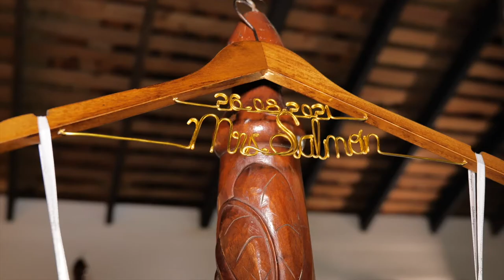Jaydon + Sashana Wedding Highlight Video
The beautiful Wedding Highlight Film of Jaydon + Sashana

🔴 Previous Wedding Film:
●Michelle + Dread Wedding Ceremony Highlight